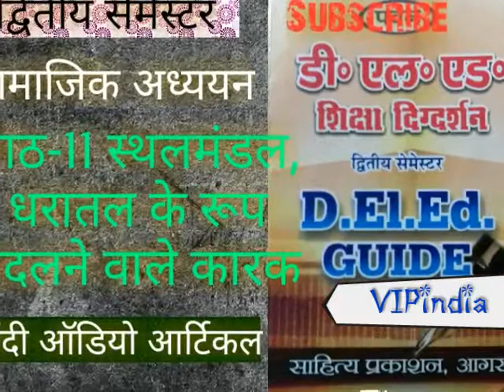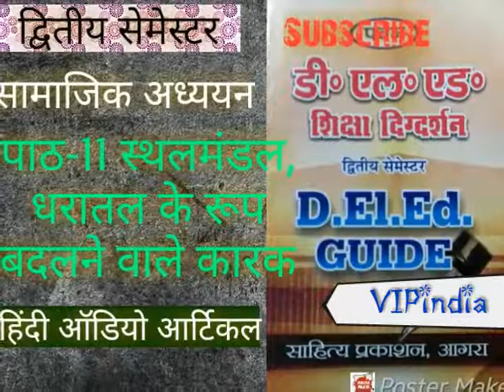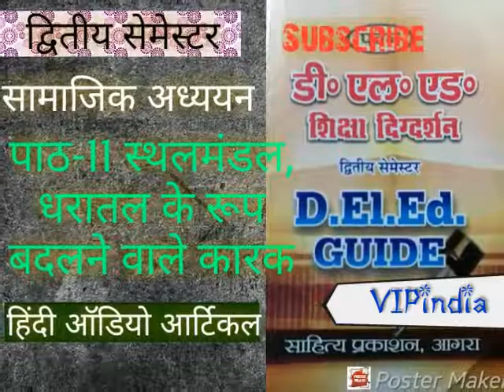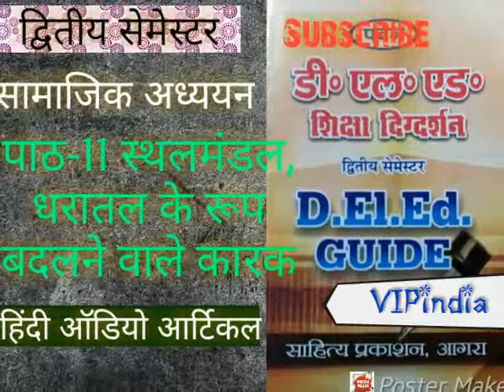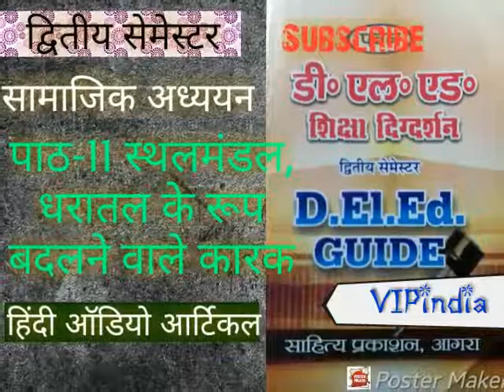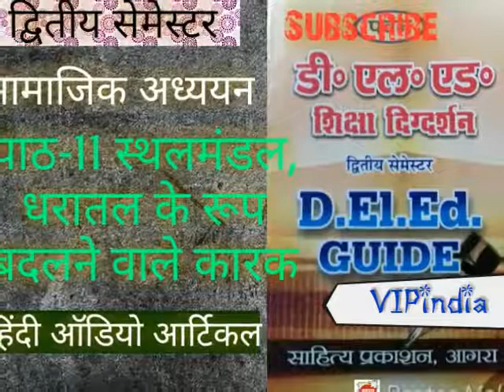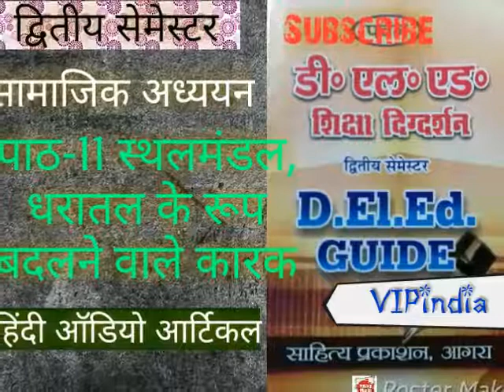स्थलमण्डल धरातल के रूप बदलने वाले कारक | सामाजिक अध्ययन | बीटीसी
हिंदी ऑडियो आर्टिकल D.El.Ed शिक्षा दिग्दर्शन द्वितीय सेमेस्टर सामाजिक अध्ययन पाठ 11 स्थलमंडल धरातल के रूप बदलने वाले कारक अव्वल आना अच्छा धन से महत्वपूर्ण प्रश्न पृथ्वी को प्रॉपर्टी के नीचे आधा स्तर में तीन परतें कौन-कौन सी है पृथ्वी के स्तर में कितनी पढ़ते हैं संक्षेप में वर्णन कीजिए को पेमेंट अखरोट को पृथ्वी के क्या आधार है सियाल सीमा निफे का अर्थ बताइए
सुरेश कामत पटल विरूपण शक्तियों का वर्गीकरण कीजिए सालों में किया पटल विरूपण शक्तियां ज्वालामुखी की क्रियाशीलता का वर्गीकरण कीजिए ज्वालामुखी क्रिया के कारण भूकंप का अर्थ बताइए भूकंप आने के क्या कारण है वह कम के समय क्या सावधानियां रखनी चाहिए
निर्वाचन कारण प्लेट टेक्टोनिक परिवर्तन कारण असली भूकंप समुद्री भूकंप भूकंप से बचाव अक्षय से क्या समझते हैं यह कितने प्रकार का होता है भौतिक अपक्षय जैविक अक्षरा सैनिक अक्षय शैल किसे कहते हैं यह कितने प्रकार की होती हैं सिरोया चट्टानों का वर्गीकरण क्या समझते हैं परिवहन हिमानी हिमानी के कार अब क्या है अक्षय कितने प्रकार का होता क्या तात्पर्य डेल्टा का क्या तात्पर्य है कितने प्रकार की होती है घाटी
कुलीन तथा ले गोल आंतरिक शक्तियों से क्या आप समझते हैं अभिनति और अपना टी क्या है ज्वालामुखी उत्पादन के दो कारण लिखिए ज्वालामुखी के किन्हीं दो महिलाओं के नाम लिखिए भूकंप से क्या तात्पर्य है भूकंप मापी यंत्र का नाम लिखिए भूपटल परिवर्तन करने वाली प्रक्रियाओं को कितने वर्गों रखा जा सकता है संतुलन की प्रक्रिया का क्या अभिक्रिया लिखिए के प्रमुखों के नाम तथा औसत वादियों में क्या अंतर होता है
गंगा तथा ब्रह्मपुत्र डेल्टा का नाम बताइए नदी द्वारा कौन कौन से कार्य किए जाते हैं जलोढ़ मिट्टी का निर्माण कैसे होता है ऐसे लोग की प्राथमिक सेलो की क्यों कहते हैं रेखा से क्या अभिप्राय है हिमनद किसे कहते हैं कितने प्रकार की होती है मोरया मोरेन किसे कहते हैं और कितने प्रकार के होते हैं हिंदी का कार्यक्षेत्र किन प्रदेशों तक सीमित रहता है नदी द्वारा निर्मित के नाम लिखिए अर्थ होता है
पवन के अपरदन कार द्वारा बनी किनी तीन भूमि आकृतियों का नाम लिखिए भारत में कितने तत्व प्रधान है लोएस का मैदान किसे कहते हैं लोएस के मैदान का कोई एक उदाहरण बरखान किसे कहते हैं सोनू का अपरदन ज्वालामुखी कितने प्रकार के होते हैं अग्नि शैल की विशेषता अग्नि शैल के उदाहरण में जंतरी घाटी के लोगों के भूकंप अभी अधिक केंद्र क्या है विश्व के अधिकांश भूकंप इन चित्रों में आते हैं स्वेज नहर किन सागरों को जोड़ती है सेल कितने प्रकार के होते हैं पेनजिया किसे कहते हैं आम जनता बाजार घाटी के लोगों के प्रमुख व्यवसाय क्या थे आग में शैल के उदाहरण बताइए अग्नि शैल की क्या विशेषताएं हैं